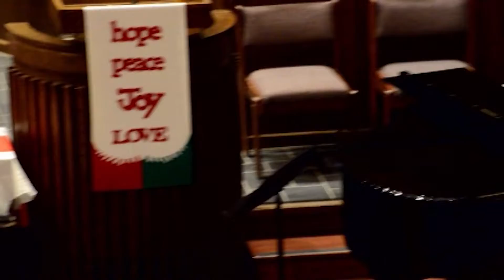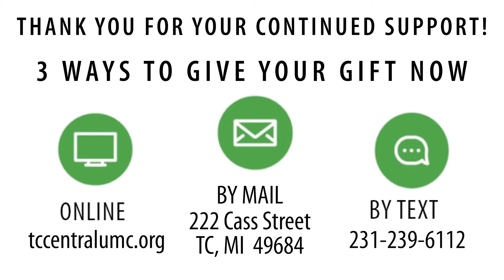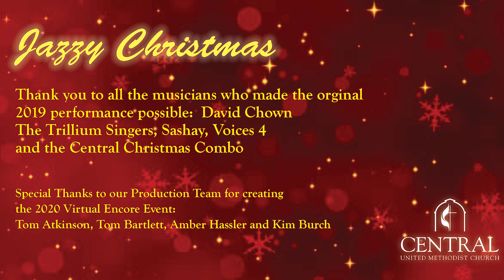Jazzy Christmas 2020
Join us for this Virtual Encore Performance of the 2019 concert. Your financial contributions during the concert support the Community Outreach programs at Central Church.